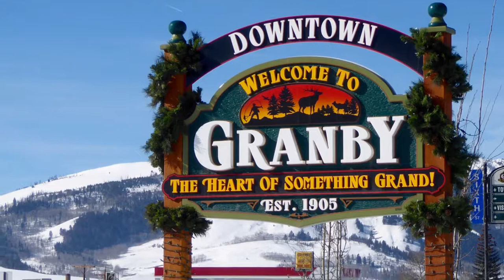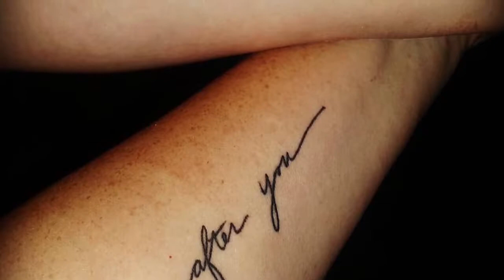Farewell to my best friend Sarah!!!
Schoolcrafty is off to Colorado